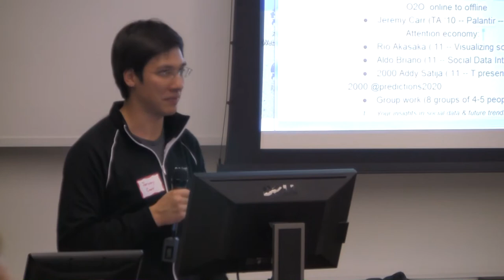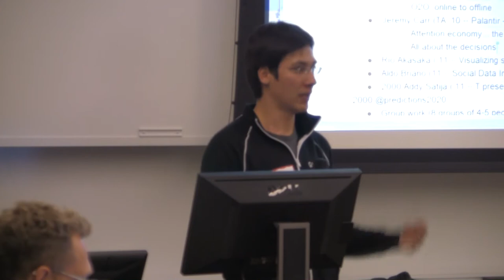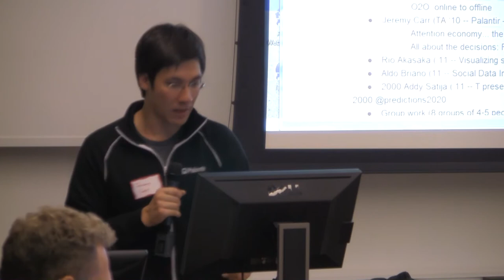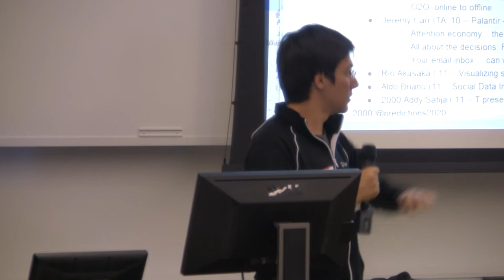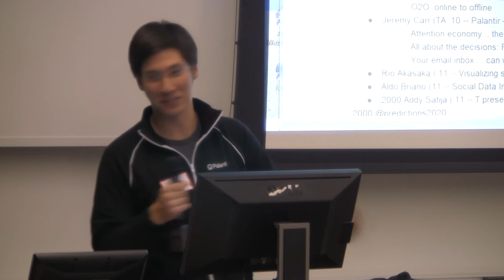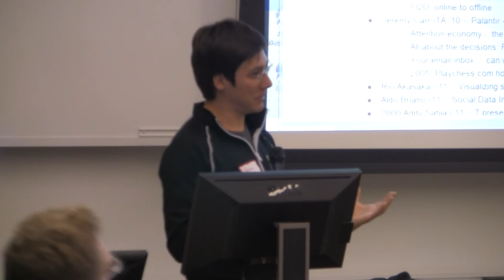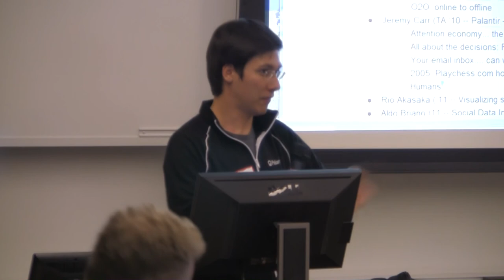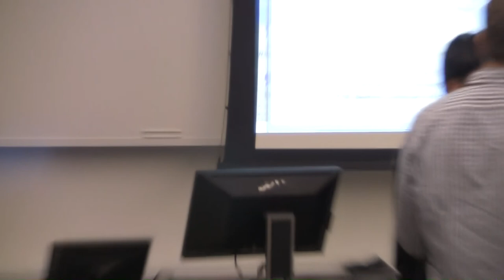Human Driven Analysis- Social Data Revolution Reunion 2011.11.14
A short talk given at a class reunion 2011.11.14 - I TA'ed MS&E 237- Social Data Revolution at Stanford Spring 2010 for Andreas Weigend, former Chief Scientist of Amazon.